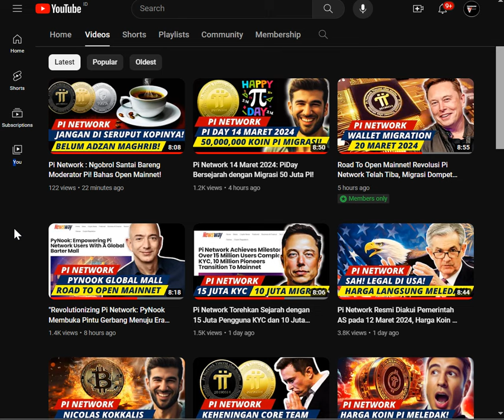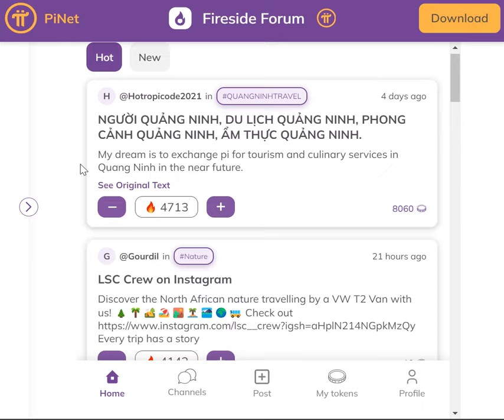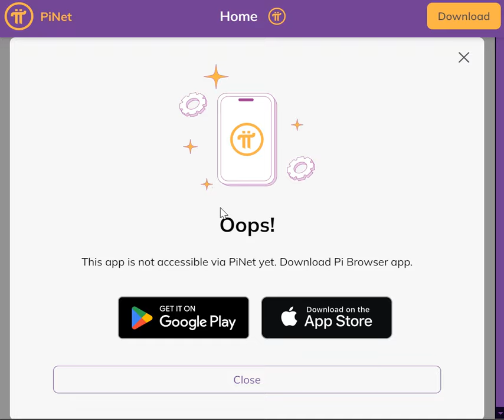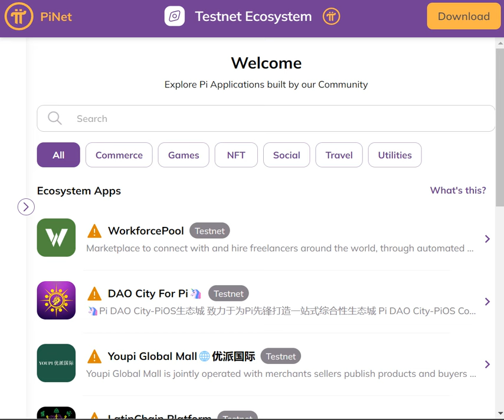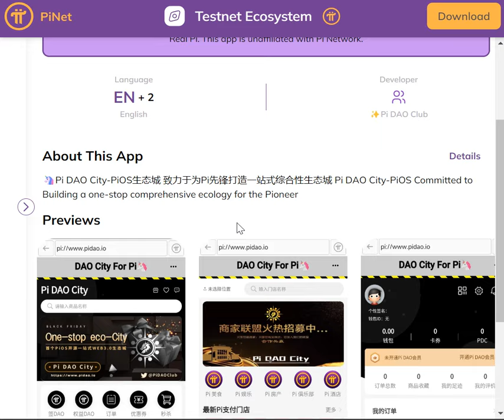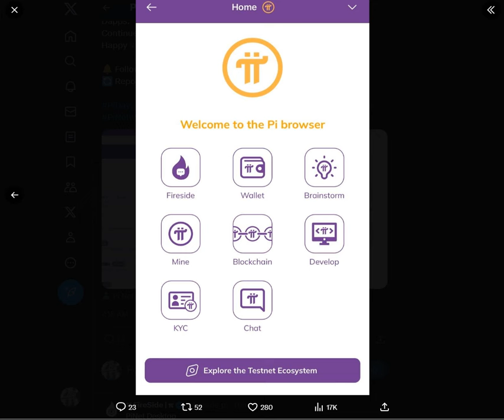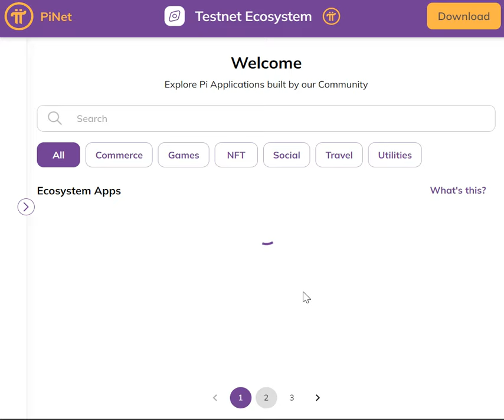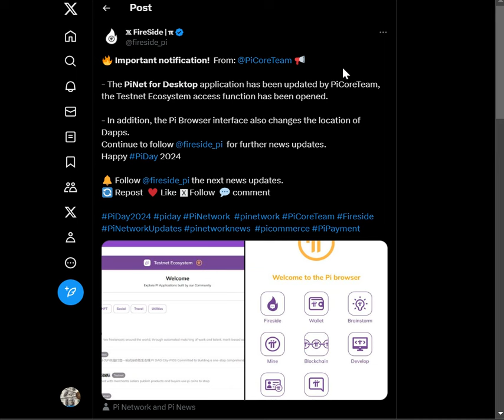Upgrade Pinet.com! Ribuan Aplikasi Siap Menggebrak Blockchain Pi Network!